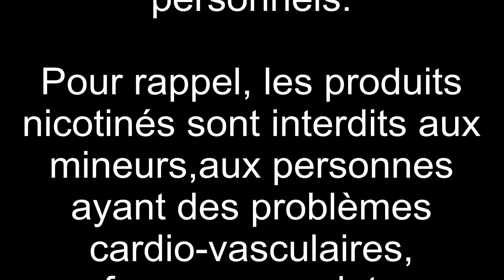arome fraise pour e-liquid de chez Vapmisty.fr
cet arôme tire a mon avis sur une fraise bonbon , pas mauvais mais pas ma vape ... avis au gourmands ;)